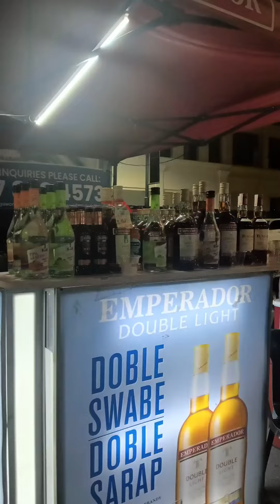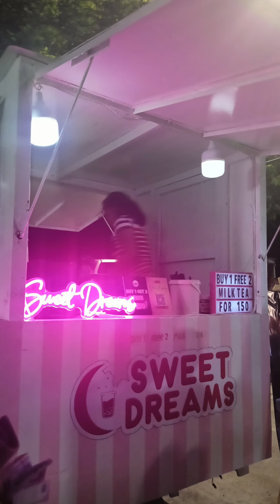A fun Sunday night with friends | Jhing-Jing Falogme